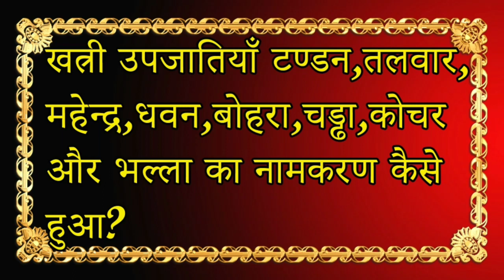खत्री उपजातियाँ टण्डन, तलवार, महेन्द्र, धवन,बोहरा, चड्ढा, कोचर और भल्ला का नामकरण कैसे हुआ?